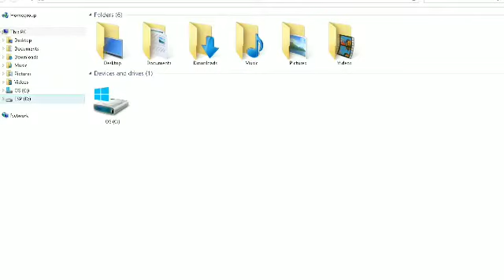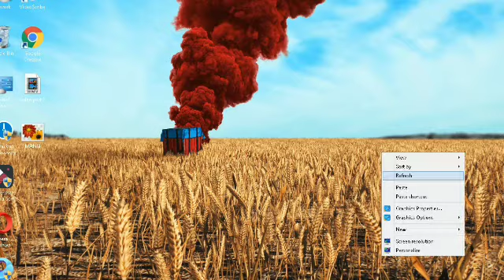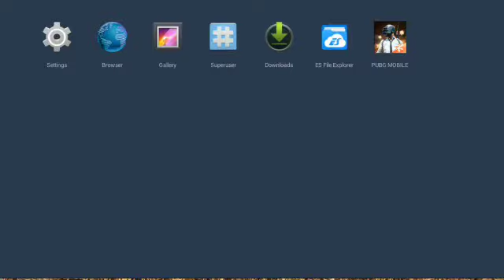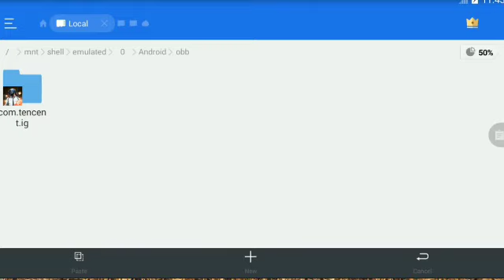How to update Pubg mobile|How to play pubg mobile on pc|Total education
hello dosto in this vidro i will tell you how to download pubg mobile in pc |pubgmobile|